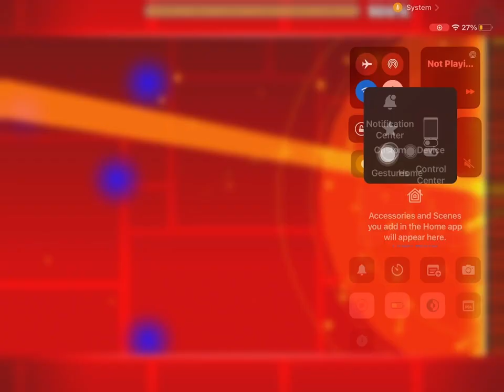stero on track 100% with coins